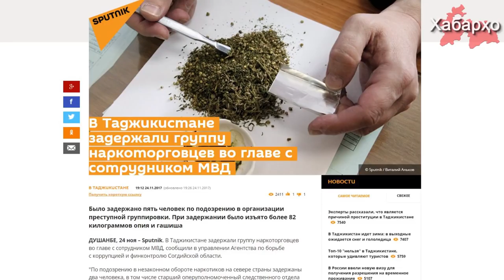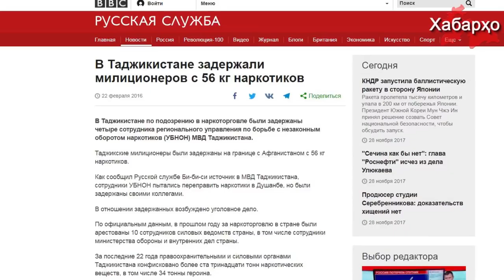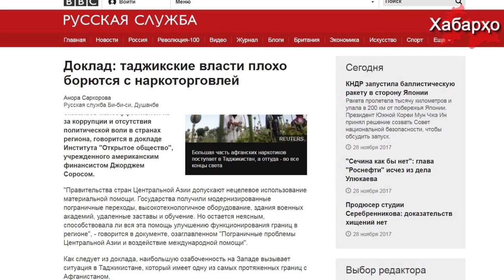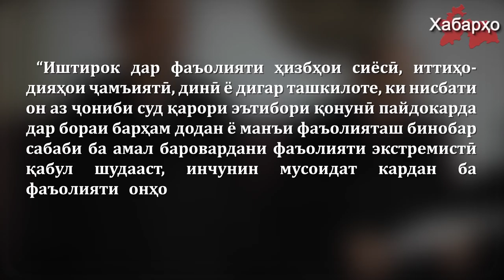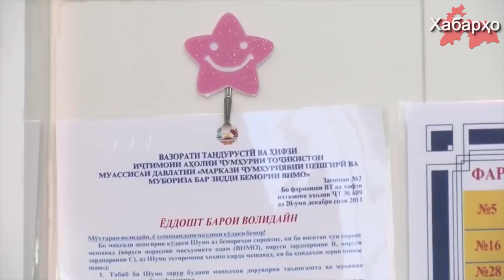Хабарҳои Тоҷикистон ва Осиёи Марказӣ (30.11.2017) اخبار تاجیکستان (HD)